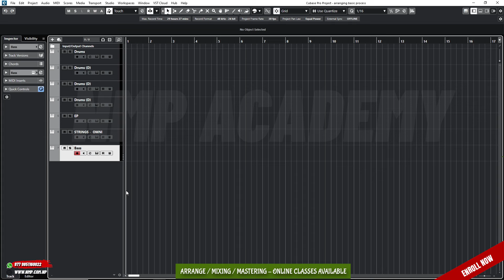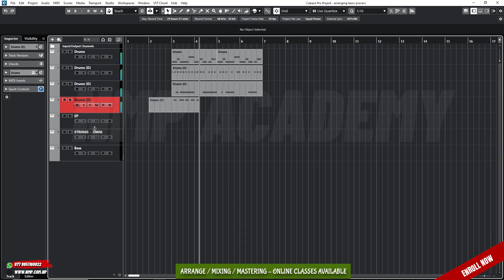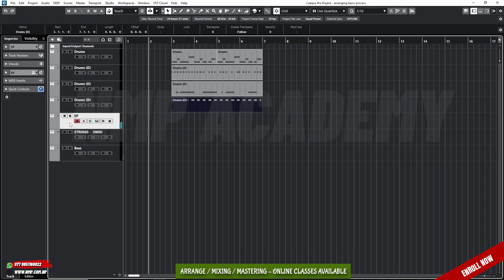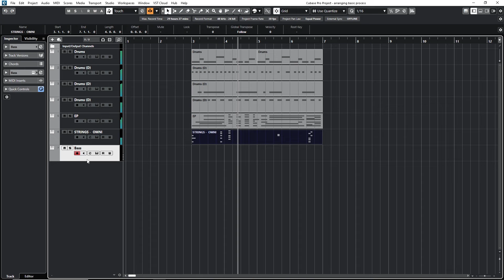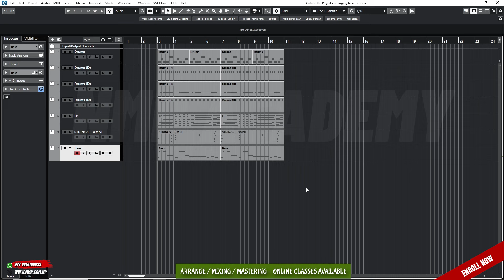HOW TO START MAKING MUSIC - FOR BEGINEERS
NMP मा कुनै पनि अनलाइ कोर्स सुरु गर्न मा जानुहोस र Register गर्नुहोस । हामी तपाइले पढ्न चाहनुभएको कोर्सको Fee Structure को जानकारी संगै Access Unlock गरिदिने छौ र तपाइले तत्कालै कोर्स सुरु गर्न सक्नु हुनेछ । धन्यवाद

OUR COURSES
1. Music Theory/Composition.
2. Music Programming/Arrangement.
3. Mixing/Mastering.
4. Digital Film Making.
5. Individual Instruments.
5. Vocal.
Putalisadak,Kathmandu